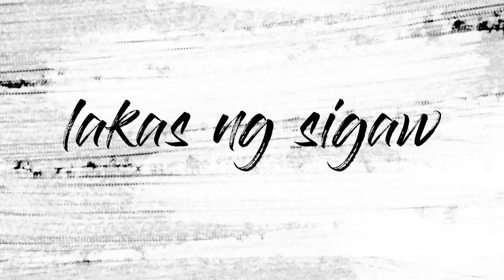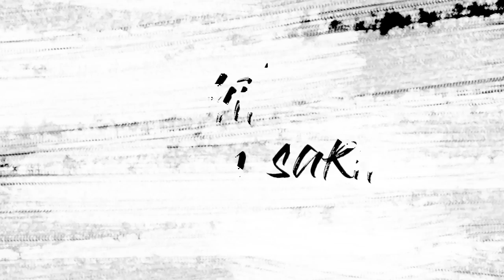Kithara | Sayang (Official Lyric Video)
Kithara's first song under SONY MUSIC PHILIPPINES

Written by Oscar Policarpio Jr.
Produced by Zef Fabian

Special thanks to:
TWO ELEVENS ENTERTAINMENT